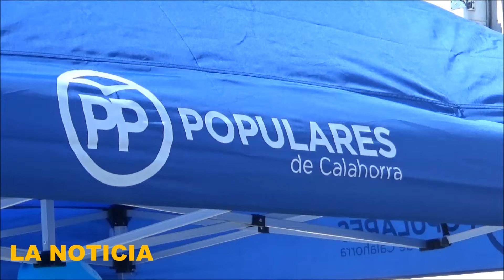Calahorra La Rioja Hablamos Contigo en el Paseo del Mercadal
Hablamos Contigo en el Paseo del Mercadal
El Partido Popular continúa con su iniciativa “Hablamos contigo” para informar sobre sus proyectos futuros a la ciudadanía. En esta ocasión ha sido en el hall del Mercadal en la mañana del jueves 28 de febrero de 11:30 a 13:30 horas, junto a La Moza.

Entre los temas principales que se comentó al público, el derribo del cuartel y transformación del solar en un parque con cinco plantas de aparcamiento subterráneo y un área comercial. La nueva urbanización de las calles Velázquez y Avda. Numancia, la renovación de la Plaza de la Libertad y Plaza de la Constitución y la renovación de las pistas de atletismo.

Entre los participantes, además del alcalde, Luis Martínez-Portillo, Mónica Arceiz, Mª José Torrecilla, la senadora Mª Teresa Antoñanzas y el Portavoz Adjunto del PP de Calahorra, Juan Pedro Gurrea.

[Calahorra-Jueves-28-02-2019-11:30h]